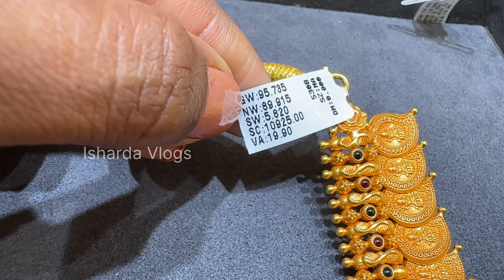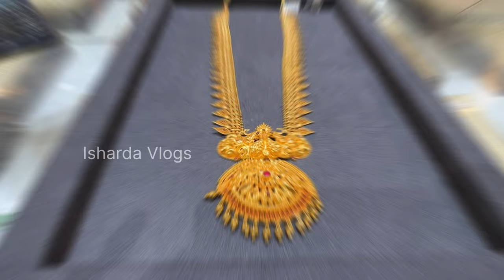25Gm Starts💥Malabar Gold Long Haram/Necklace Designs & Price| Malabar Divine Collection Necklaces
25Gm Starts💥Malabar Gold Long Haram/Necklaces Designs & Price| Malabar Divine Collection Necklaces|